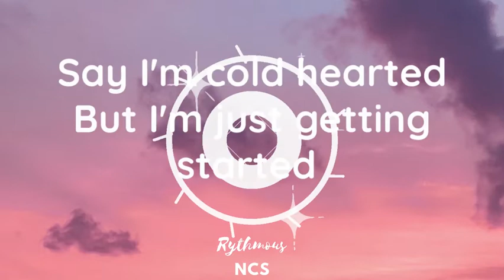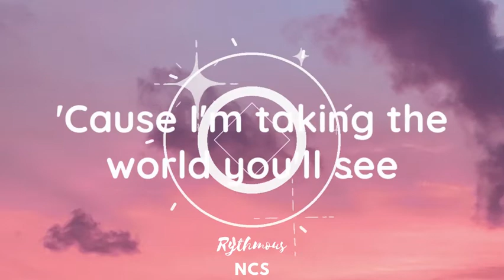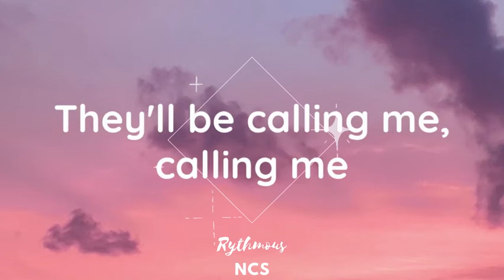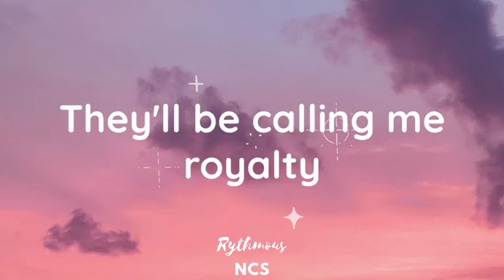Egzod & Maestro Chives - Royalty (Lyrics) ft. Neoni [NCS Release]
🔔Turn Notifications on , so you don't miss any Updates.

Lyrics:
 [Verse 1]
Now, now

[Verse 2]
Now, now

[Outro]
Calling me royalty
Calling me
Calling me